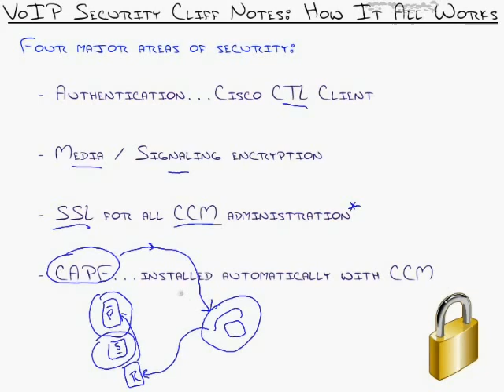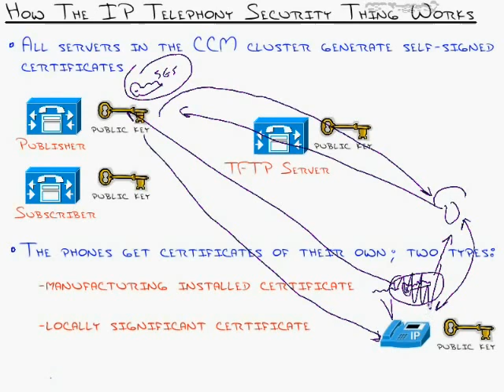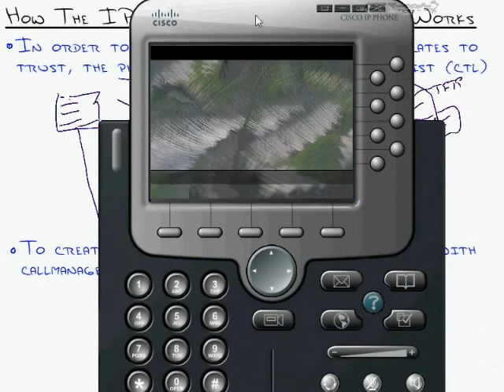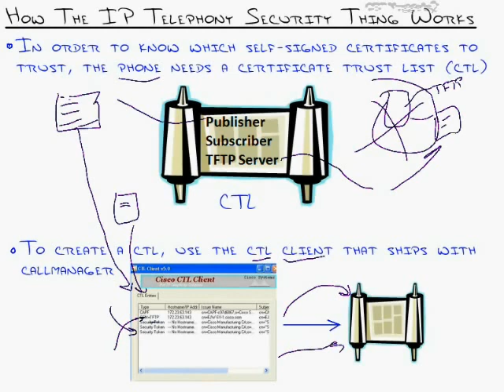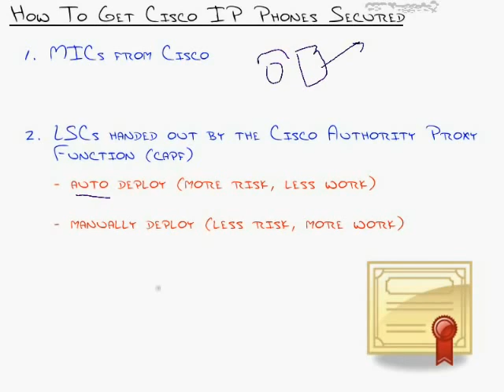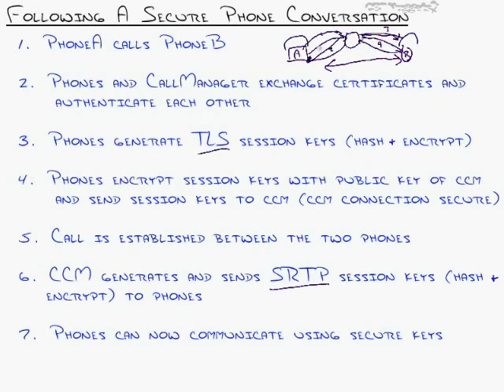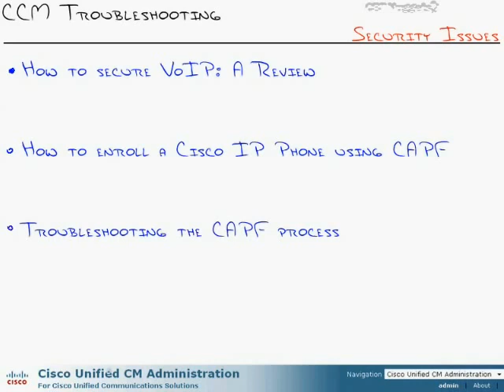07 CCM Troubleshooting Security Issues 1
07   Cisco CCM Troubleshooting   Security Issues 1